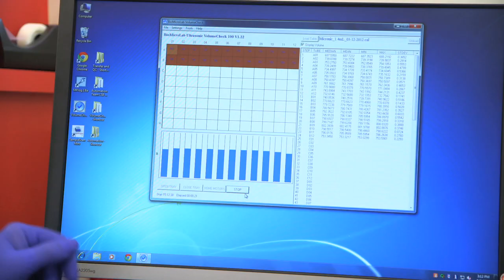BioProcessing Solutions powered by RUCDR Infinite Biologics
RUCDR Infinite Biologics-2013 Translational Research Forum: Thursday, October 3, 2013 9:15 AM - 3:PM

You are cordially invited to join us for an educational forum on translational research, bioprocessing technologies, and sample management best practices. Come learn from leading industry experts, attend educational sessions, participate in technology workshops, and tour the world's largest university-based biorepository and state-of-the-art pharmacogenomics technology center.